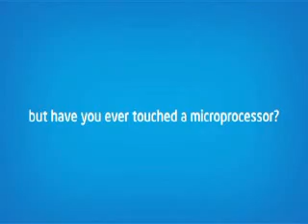Intel Max Your Moves-Treasure Island-Indore-28&29thJune-Adit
Intel Max Your Moves-Treasure Island-Indore-28&29thJune-Aditi